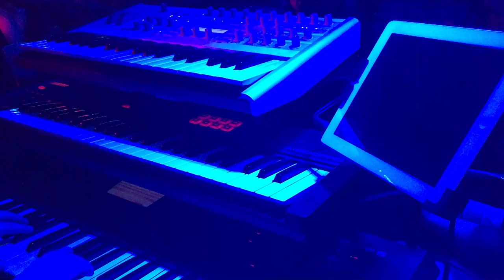Hüseyin ONAT & LoCca Band | Bu Aşkın Katili Sensin (CANLI PERFORMANS)